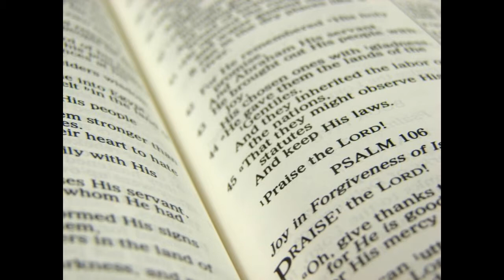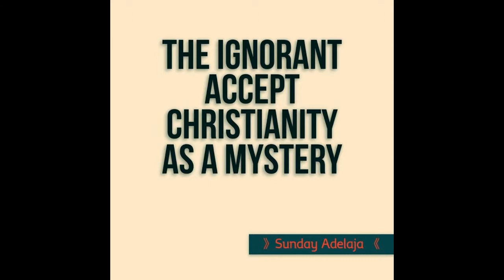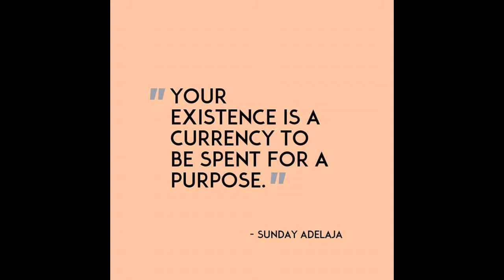CAN LIFE BE PREDICTABLE?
CAN LIVE BE PREDICTABLE?